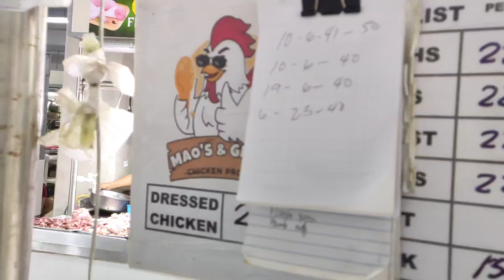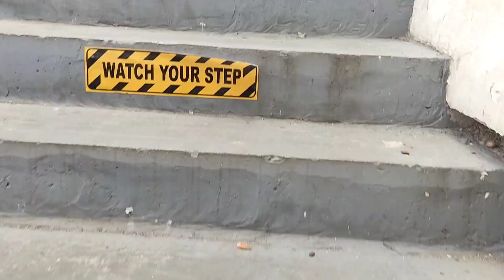BUHAY PALENGKE | A DAY IN THE LIFE OF A CHICKEN VENDOR | PROJET 4 MARKET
/ freemusic109

Track: NEFFEX - I Will Be The Best
Link ►

 • NEFFEX - I Will Be The Best ★ Copyrig...

Track: NEFFEX - Beast
Link ►